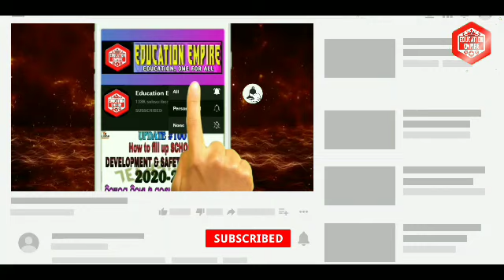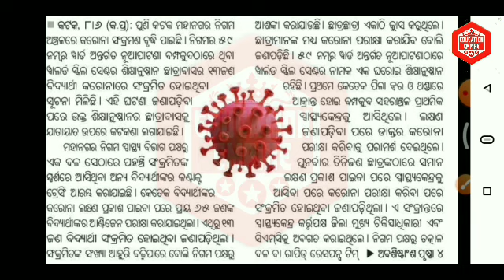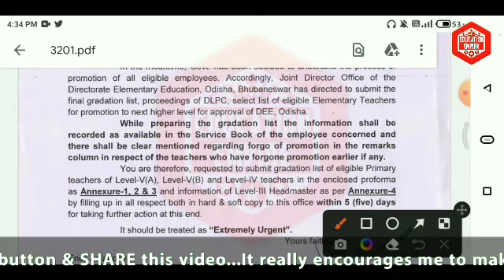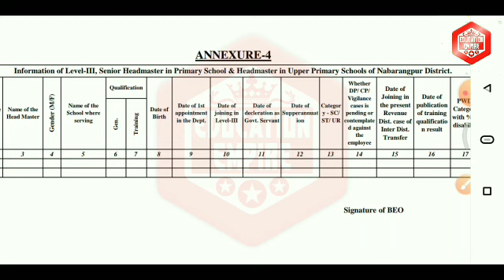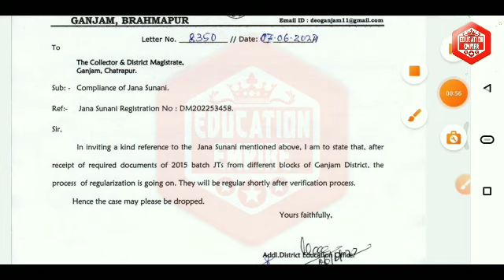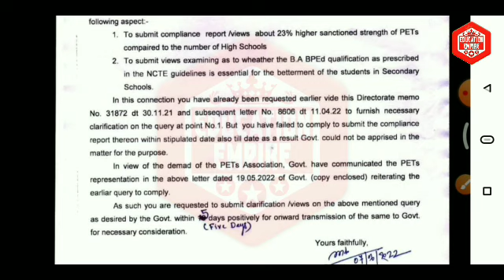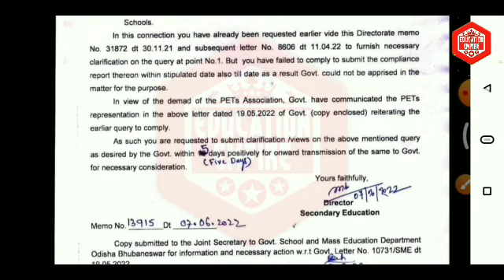B.P.Ed ଡିଗ୍ରୀଧାରୀ ଶିକ୍ଷକଙ୍କୁ TGT ସ୍କେଲ ପ୍ରସଙ୍ଗ;DSEରୁ ଚିଠି◆ଆରମ୍ଭ ହେଲା PRTଙ୍କ ପଦୋନ୍ନତି ପ୍ରକ୍ରିୟା◆ଲାଞ୍ଚ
☘️ବଡଖବର 5000 ଟଙ୍କା ଲାଞ୍ଚ ନେଉଥିବାବେଳେ ଭିଜିଲାନ୍ସ ହାତରେ ଧରାପଡିଲେ BEO
☘️କଟକରେ ବ୍ୟାପିଲା କରୋନା; ଘରୋଇ ଛାତ୍ରାବାସରୁ 13 ସଂକ୍ରମିତ ଚିହ୍ନଟ
☘️ଆରମ୍ଭ ହେଲା ପ୍ରାଥମିକ ଶିକ୍ଷକଙ୍କ ପଦୋନ୍ନତି ପ୍ରକ୍ରିୟା
☘️2015 ବ୍ୟାଚ ନିଯୁକ୍ତ କନିଷ୍ଠ ଶିକ୍ଷକଙ୍କ ରେଗୁଲାର ନେଇ ଜନ ଶୁଣାଣି; ଆସିଲା DEOଙ୍କ ଉତ୍ତର
☘️B.P.Ed ଡିଗ୍ରୀଧାରୀ ଶିକ୍ଷକଙ୍କୁ TGT ସ୍କେଲ ପ୍ରସଙ୍ଗ; ଆସିଲା DSEରୁ ଚିଠି